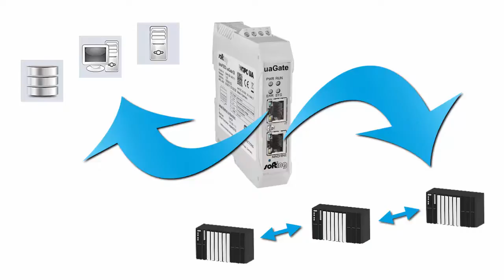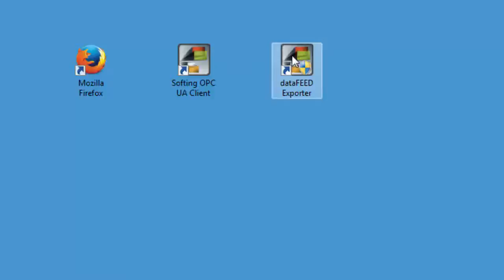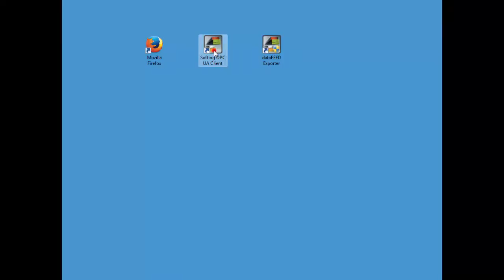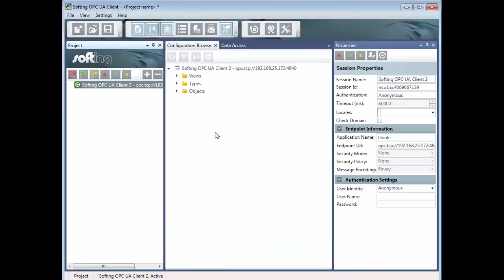Konfiguration von dataFEED uaGate SI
Einfach erklärt!

Mit dataFEED uaGate SI von Softing, können Sie ganz einfach Siemens Steuerungen an IT-Systeme (ERP, MES, SCADA) anbinden sowie mehrerer Steuerungen untereinander kopplen, über den standardisierten, offenen, plattformunabhängigen und allgemein anerkannten OPC UA-Standard.